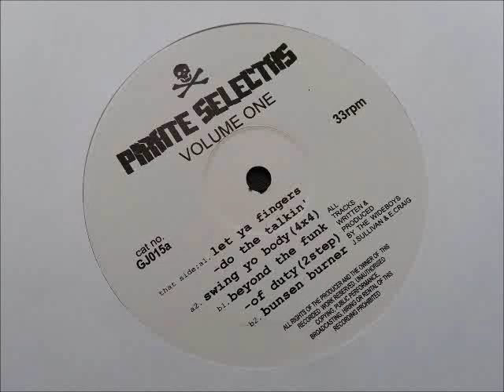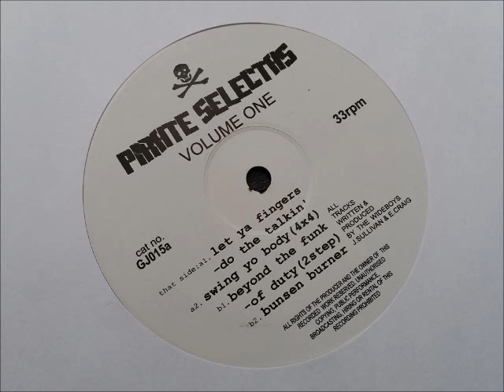Wideboys - Bunsen Burner